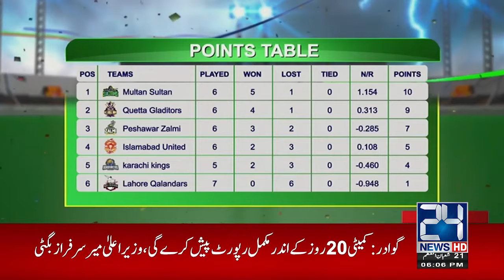Karachi Kings vs Multan Sultans | PSL Hungama 2024 | Sara Baloch | 3 Mar 2024 | 24 News HD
Guests: Salim Malik, Abdur Rauf Khan

24 News HD Is One Of The Leading News Channels Of Pakistan Bringing You The Latest Current Affairs From Pakistan And Around The World.  Live National Assembly ,Senate Session And Current Affairs.